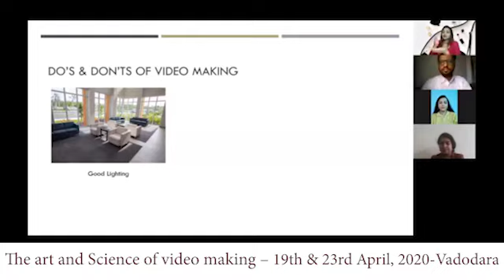Glimpses of the IMPA online activities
Catch a glimpse of the IMPA online activities conducted during the Covid 19 lock-down. It has been non-stop online action with chapter meeting, expert class, promotional campaign and learning events.